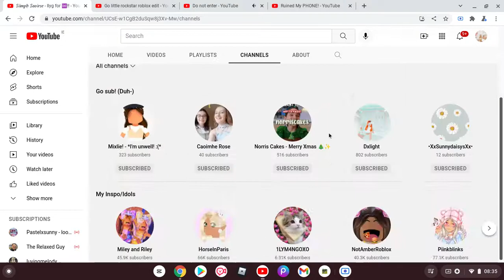~Go Away~ (Edit) ||Siimply Saoirse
Tysm For 100 Again!
I Will be posting today but not alot.
I Was on a break yesterday for some private Reasons!
Please DO NOT ask What them reasons were.
I Was just busy.
Bye Posies!